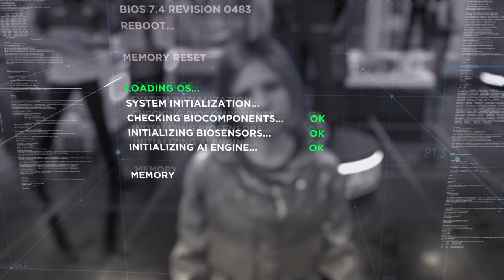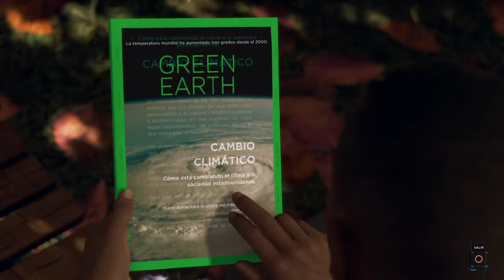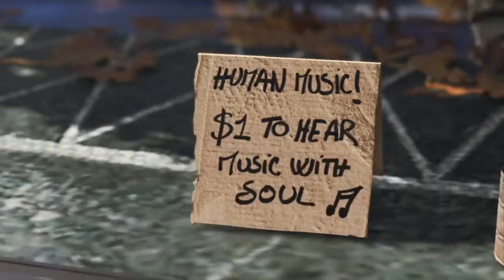Detroit: Become Human - Obertura & Sombras de color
Detroit: Become Human sitúa al jugador en la ciudad de Detroit en el año 2038, un futuro distópico donde el tejido industrial ha tomado impulso gracias a la introducción de los androides. Los androides han comenzado a comportarse como si realmente estuvieran vivos, y en este momento como jugadores tomaremos el control de Kara, Connor y Markus, tres androides cuyas decisiones determinarán el destino tanto de los androides como el de la Humanidad.